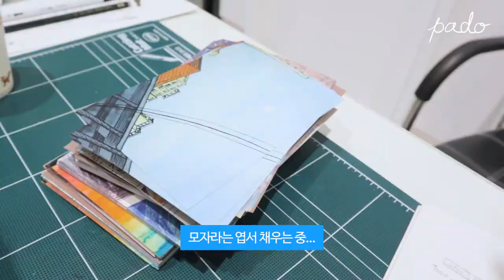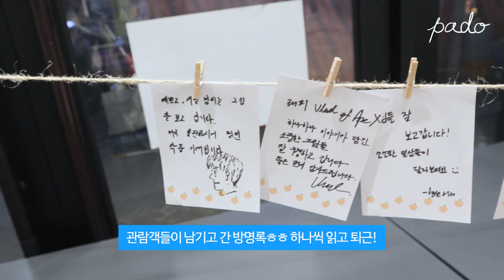Vlog l 전시장 지킴이 브이로그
3월 23일에 전시장 지킴이 하러 갔다온 걸 영상으로 찍어봤어요ㅎㅎ
웬 먹는 것밖에 안찍은 것 같은 느낌적인 느낌...🤔

동네드로잉 4기 전시는 3월 23일부터 29일까지 열렸고 무사히
마쳤습니다ㅎㅎ 보러 와주신 모든분들께 감사드려요💕

더 좋은 그림으로 또 만나요ㅎㅎ

Music🎵

Illustrator PADO